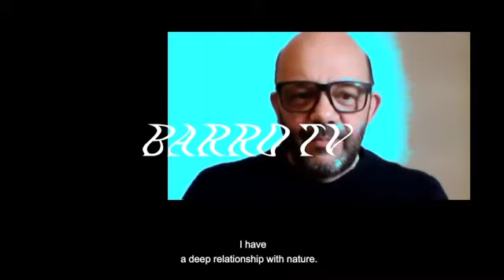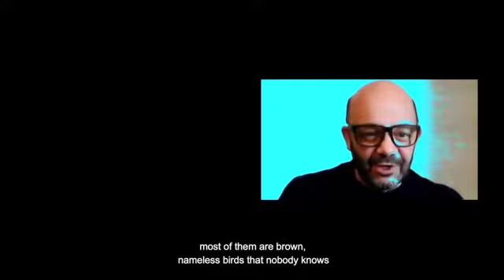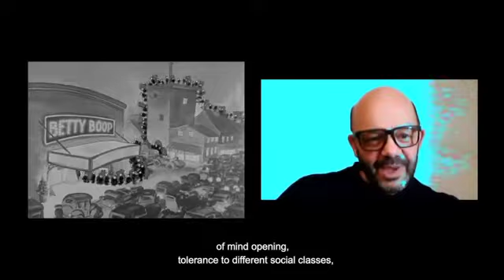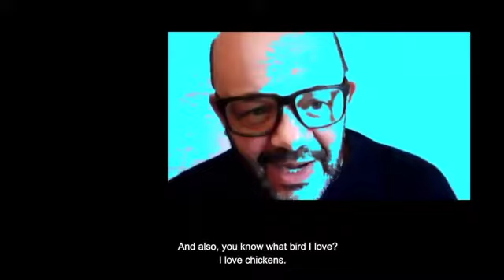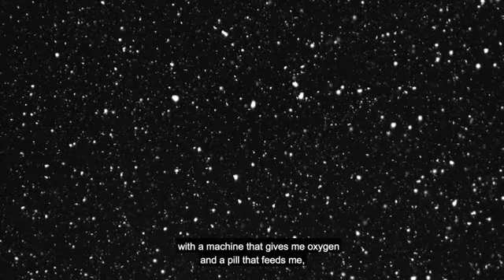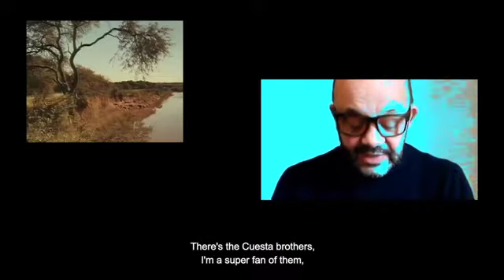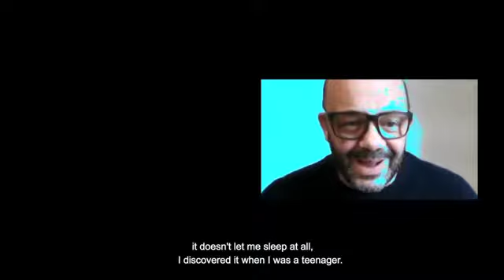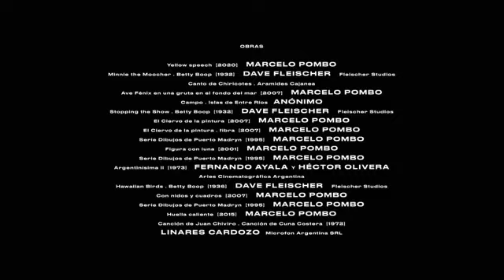S01_Entrevista / Marcelo Pombo / Barro TV / 2020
Barro TV_____#01 Marcelo Pombo_Naturaleza
Entrevista realizada por el canal de la Galería Barro

Sobre el ciclo:
Canal de entrevistas a artistas cuyo eje temático
 se define por ideas transversales a su obra.
Los entrevistados dialogan entre paradigmas
quebrados, con el fin de develar cómo habitan y son
 habitados por el caos de códigos que interpelan.

BARRO TV es un canal de transmisión en línea de galería Barro creado y dirigido por Laura Escobar en 2020. Producción y reproducción de videos, documentales y piezas experimentales. Intertextualidad visual. Impulsión de nuevas formas de significar el arte contemporáneo.

Barro TV_____#01 Marcelo Pombo_Nature
Interview by the channel of Barro Gallery

About the series:
A channel of interviews to artists whose thematic core is defined by ideas that are transversal to their  work. The interviewees converse among broken paradigms, with the intention of revealing how they inhabit and are inhabited by the chaos of codes that interpellate them.

BARRO TV is an online channel of Barro Gallery created and directed by Laura Escobar in 2020. Production and exhibition of videos, documentaries and experimental works. Visual intertextuality. Impulsion of new ways of signify the contemporary art.